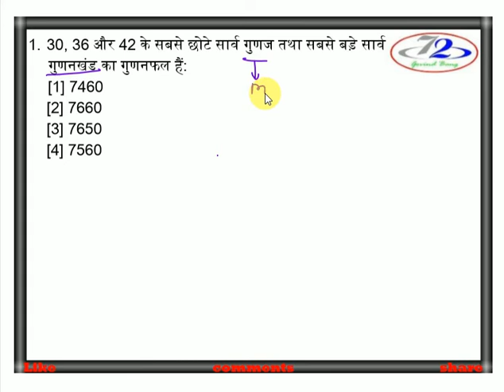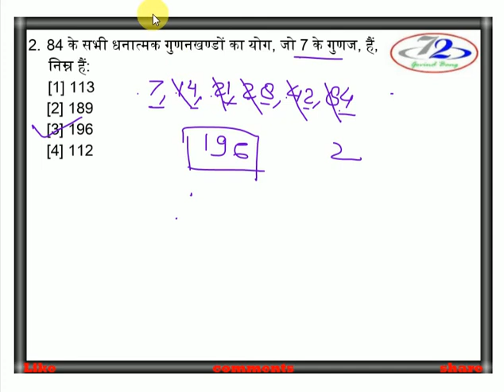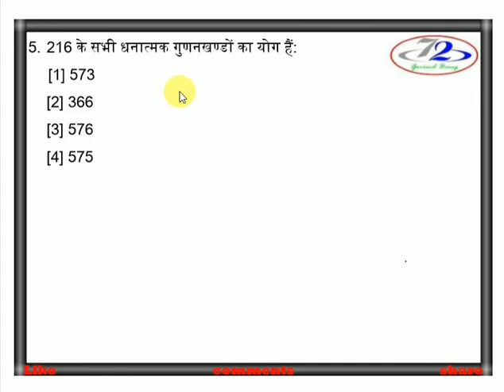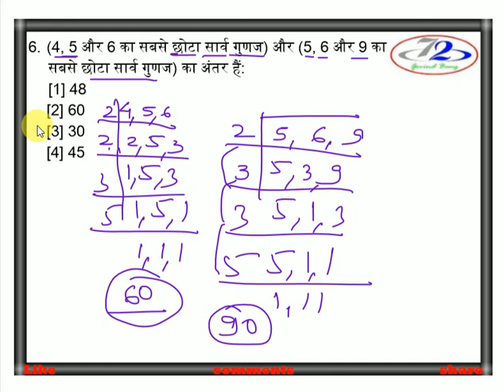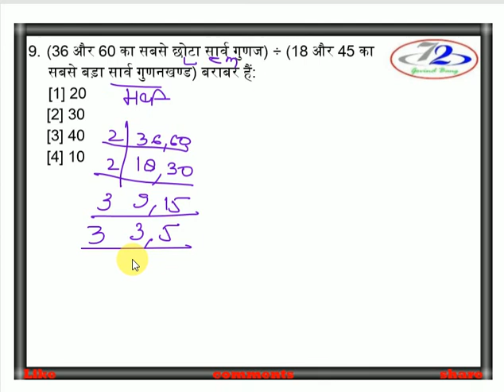CTET MATHS PAPER 1 HCF & LCM